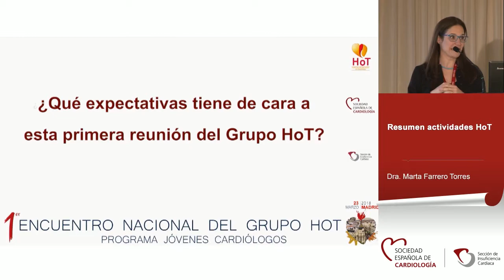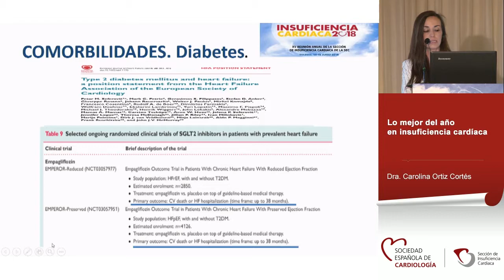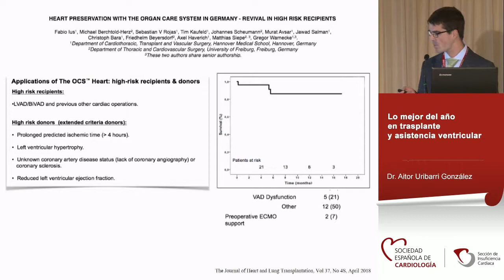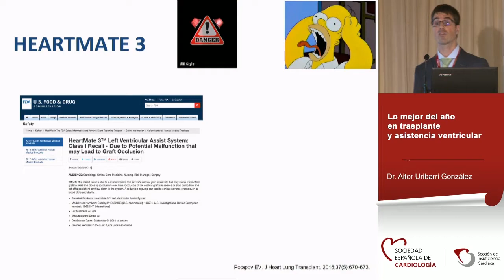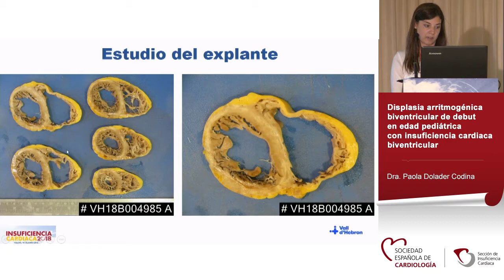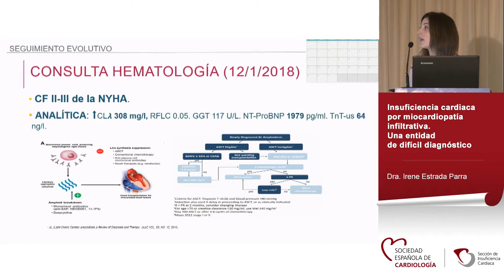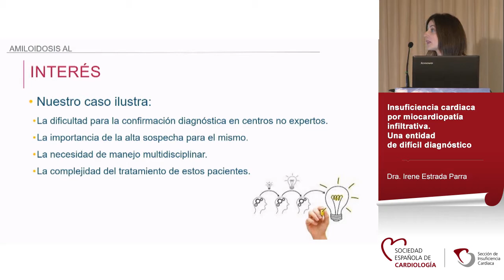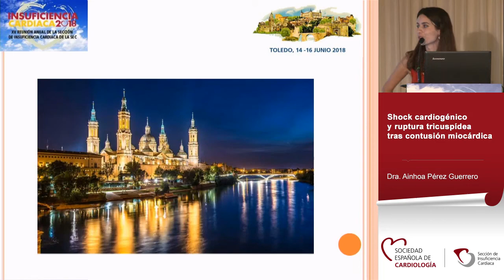Sesión HoT (heart failure specialists of tomorrow)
Moderadores: Dr. Diego Rangel Sousa (H. V. del Rocío, Sevilla) y Dra. Cristina Enjuanes Grau (H. Clinic, Barcelona)

- Sesión HoT. Dra. Marta Farrero Torres (H. Clinic, Barcelona)
- Lo mejor del año en Insuficiencia Cardíaca. Dra. Carolina Ortiz Cortés (H. S. Pedro de Alcántara, Cáceres)
- Lo mejor del año en trasplante y asistencia ventricular. Dr. Aitor Uribarri González (CHN, Pamplona)

Casos clínicos:

- Displasia arritmogénica biventricular de debut en edad pediátrica con insuficiencia cardíaca biventricular.
Paola Dolader Codina, Ferran Gran Ipiña, Carolina Juzga Corrales, Lucas Degano, Dimpna C. Albert Brotons. Hospital Vall d’Hebron, Barcelona
- Insuficiencia cardiaca por miocardiopatía infiltrativa. Una entidad de difícil diagnóstico.
Irene Estrada Parra, David Villagómez Villegas, Mª José Romero Reyes, Manuel González Correa, Francisco Javier Molano Casimiro, Luis Pastor Torres. Hospital Universitario Virgen de Valme, Sevilla
- Shock cardiogénico y ruptura tricuspídea tras contusión miocárdica.
Carlos Rubén López Perales, Ainhoa Pérez Guerrero, Luis Miguel Álvarez De La Fuente, Javier Jimeno Sánchez, Ana Portolés Ocampo, Teresa Blasco Peiró. Hospital Universitario Miguel Servet, Zaragoza

XV Reunión Anual de la Sección de Insuficiencia Cardiaca (SEC) (Toledo, 14, 15 y 16 de junio de 2018)